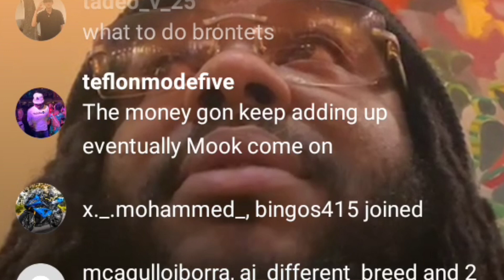MURDAMOOK CLOWNS TAYROC TELLS CALICOE TAYROC BE EVERYWHERE 😆😂 DRUNK MURDAMOOK UNDEFEATED